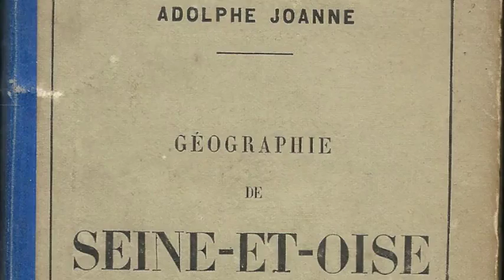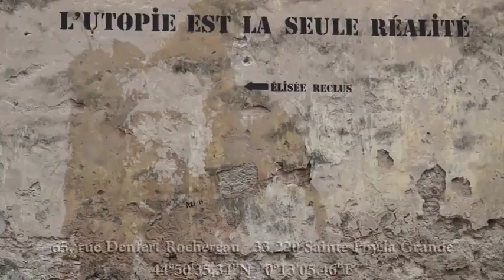Elisée Reclus-1 Le Marcheur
Elisée Reclus-1 Le Marcheur Le jeune Elisée fait preuve d’indépendance. Enfant curieux, espiègle, voire sauvageon, éloigné de l’influence directe de ses parents, il est élevé seul par ses grands parent en bords de Dronne jusqu’à l’âge de 8 ans. Il jouit d’une liberté quasi-totale au milieu de la nature, où il aime à marcher cherchant souvent la présence de l’eau. De 8 à 14 ans, sa scolarité l’amène et le ramène à pieds et en solitaire des rives du gave de Pau où il réside alors, à celles du Rhin en Allemagne, passant par la Belgique par curiosité faisant étape à Ste Foy par fidélité à la Dordogne. &nbsp; &nbsp; Le Musée Virtuel de la Pensée est porté par l’association Cœur de Bastide à Sainte Foy la Grande &nbsp;